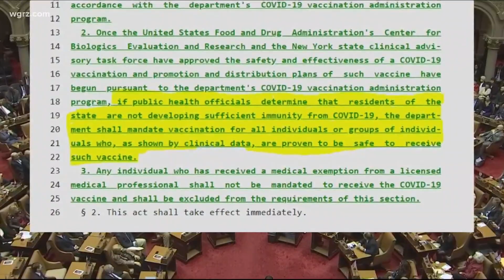Vaccine mandate Bill in NYS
Bill to make Covid 19 mandatory in NYS